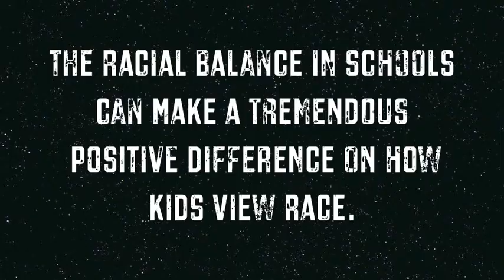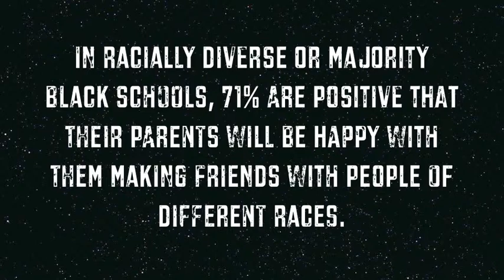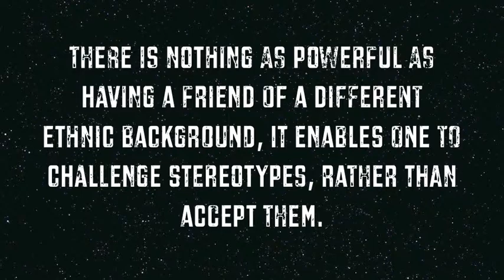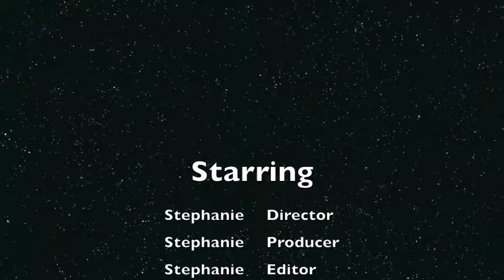Subsonscious Racial Bias in Children